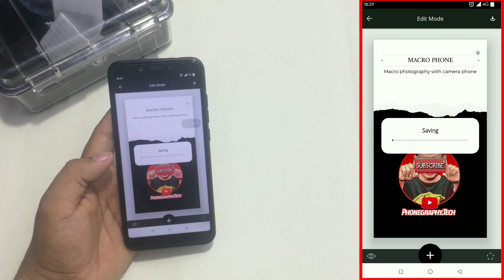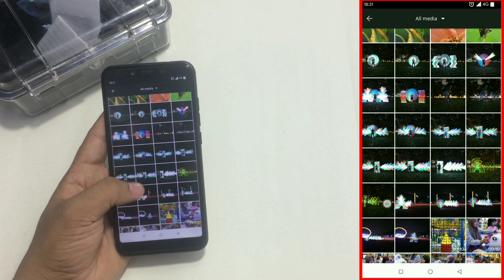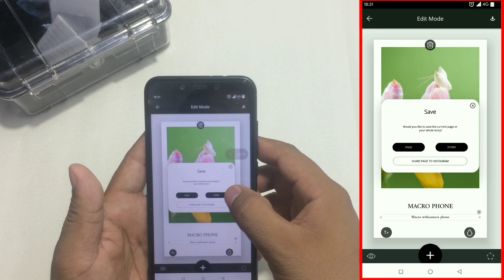Cara Buat InstaStory Keren Dengan Unfold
Cara Memakai Unfold Android

Unfold adalah alat untuk pendongeng . Buat kisah yang indah dan menarik dengan template yang minimal dan elegan.

Fitur:
· Template
25 template + 60 template premium. Temukan koleksi yang sesuai dengan gaya Anda.

· Font
5 font + alat teks tingkat lanjut. Atur suasana cerita Anda.

· Dukungan Foto & Video
Kami mendukung media foto dan video. Ceritakan kisah Anda bagaimana Anda mau.

· Ekspor Kualitas Tinggi
Ekspor cerita Anda dalam resolusi tinggi untuk berbagi tanpa hambatan ke platform lain seperti Instagram, Snapchat, dan Facebook.

· Tidak Perlu Akun
Unduh saja Unfold dan mulailah membuat cerita. Tidak ada ikatan.

Gunakan toolkit, editor dan perancang Unfold untuk membuat kolase cerita dengan gaya, bingkai putih, dan font & teks khusus dengan foto dan video.

Semoga video kali ini bermanfaat untuk kalian semua ,
Likes jika kalian suka video ini , klik bagikan jika merasa video  ini bermanfaat

Gadget yang digunakan :
Kamera : Iphone 5s
Smartphone : Xiaomi Mi6X
Holder Smartphone : Ulanzi Iron Man 2
Microphone : Rode Video Micro &  Microphone Boya By-M1
Tripod beike QZSD-999H
Dji Stabilizer Osmo Mobile